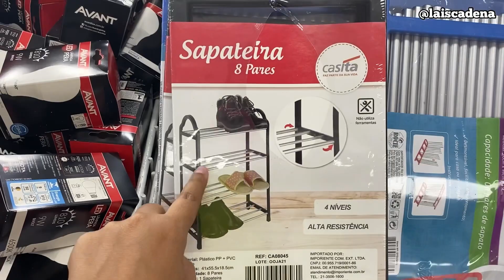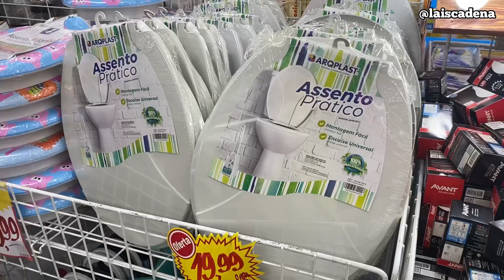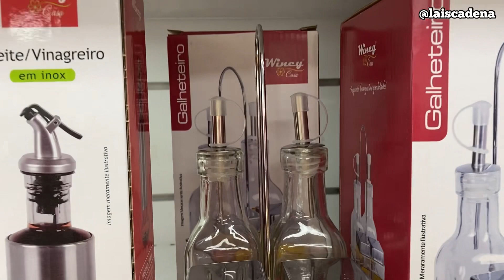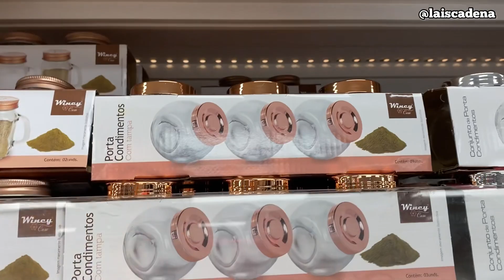TOUR E ACHADINHOS NA LOJA PROLAR - MUITOS ACHADOS DE R$ 9,99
Obrigada por estarem sempre aqui... me siga no instagram para acompanhar minha rotina.

INFORMAÇÕES SOBRE PROLAR:
ENDEREÇO:
R. José de Alvarenga, 379 - Vila Flavia, Duque de Caxias - RJ, 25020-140